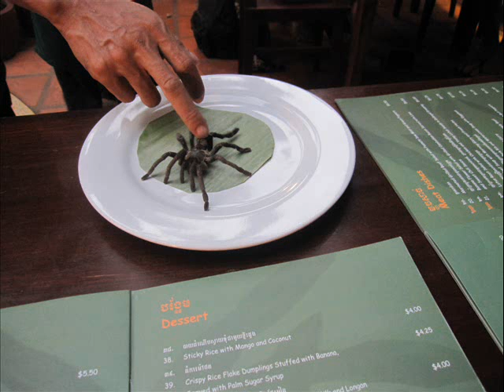Spider 2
Dinner after it's cooked.